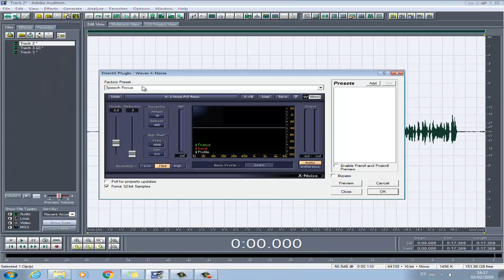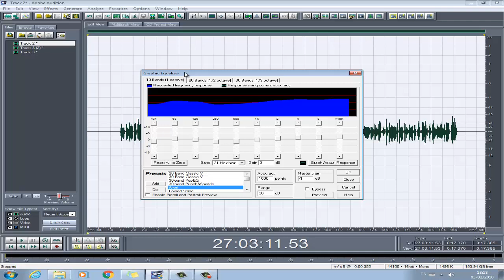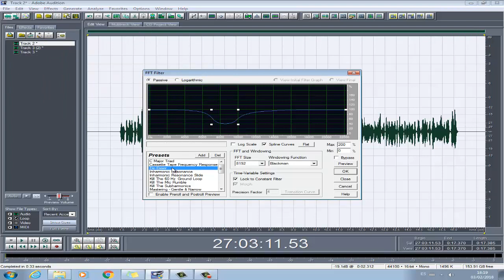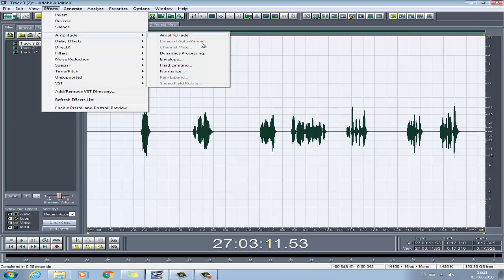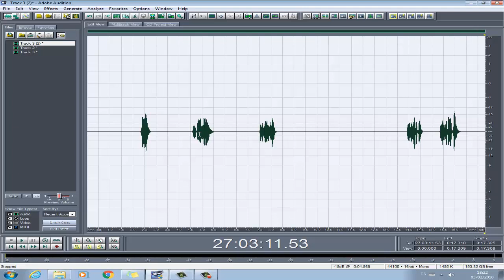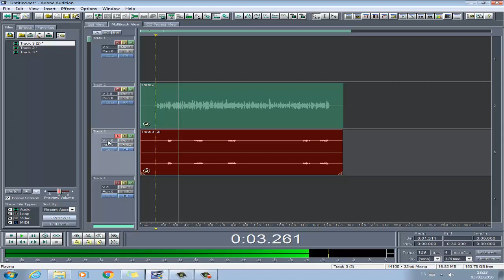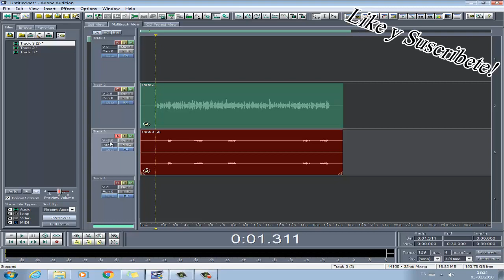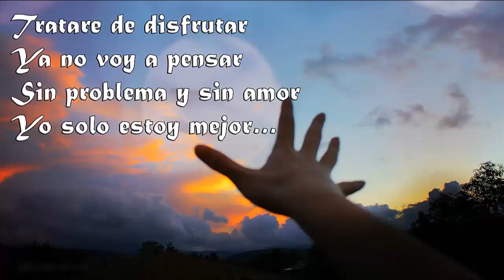Como editar la voz en adobe audition 1.5 - Facil, Rápido Y Sencillo - Muy Buena Calidad!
Aquí les dejo el vídeo de como editar la voz en adobe audition 1.5 o Cool Edit Pro 2 o 2.1, de forma rápida y de buena calidad, cualquier duda déjenlo en los comentarios o escriban a mis redes sociales.